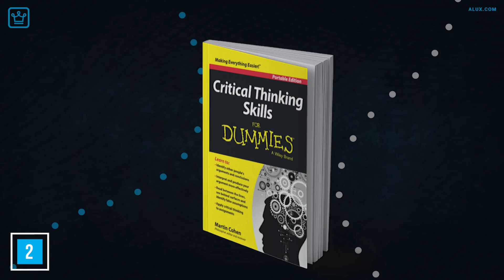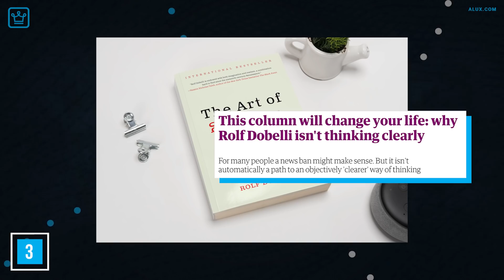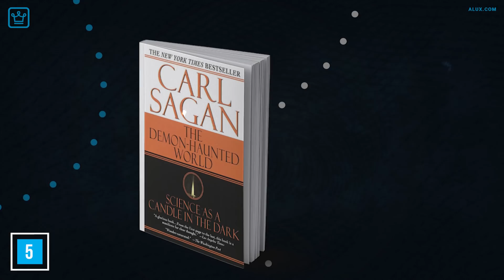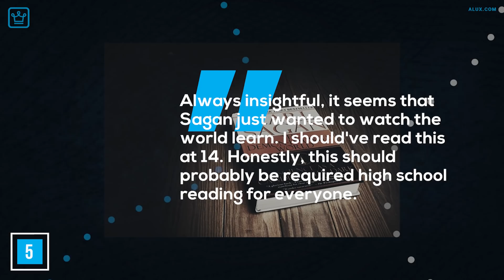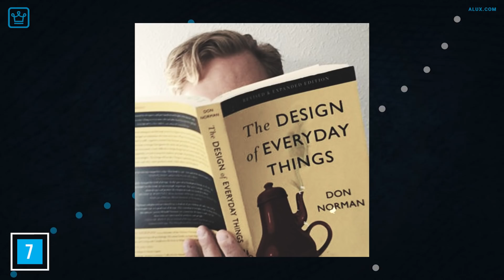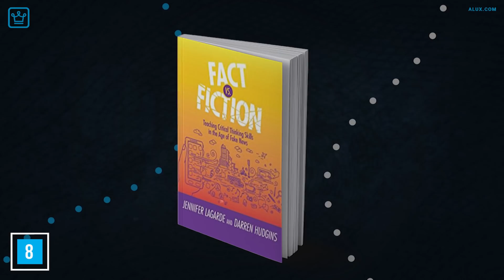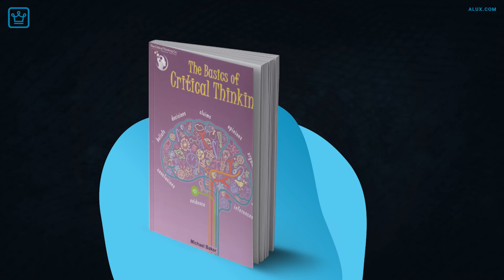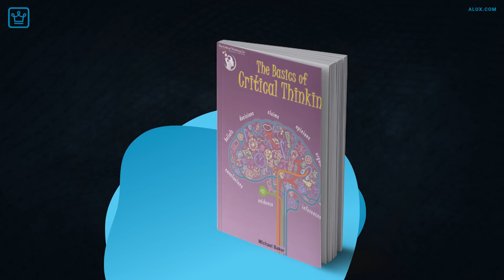10 Books That Help You Think More Clearly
Think more clearly in a society bombarded with media, messages, propaganda, and advertising all day long.

Get any one of these books for free as an audiobook when you sign up

In this Alux.com video we will be answering the following questions:
What is there to read to develop a clear way of thinking?
What are 10 Books That Help You Think More Clearly?
What can we read to help us think more clearly?

00:00 - Intro
00:27 - A Field Guide to Lies: Critical Thinking in the Information Age — by Daniel J. Levitin
01:36 - Critical Thinking Skills for Dummies — By Martin Cohen
02:23 - The Art of Thinking Clearly — by Rolf Dobelli
03:25 - Thinking Fast and Slow — By Daniel Khaneman
04:13 - The Demon-Haunted World — By Ann Druyan and Carl Sagan
05:26 - Calling Bulls*it: The Art of Scepticism in a Data-Driven World — By Carl Bergstrom and Jevin D. West
06:26 - The Design of Everyday Things — By Don Norman
07:07 - Fact Vs. Fiction -Teaching Critical Thinking Skills in the Age of Fake News — By Jennifer LaGarde, Darren Hudgins
07:54 - Factfulness: Ten Reasons We're Wrong About the World--and Why Things Are Better Than You Think — by Anna Rosling Rönnlund, Hans Rosling, and Ola Rosling
08:42 - Paradox of Choice — By Barry Schwartz
09:27 - Question